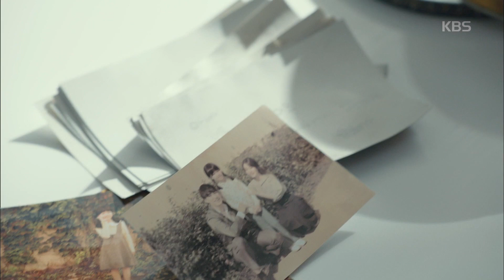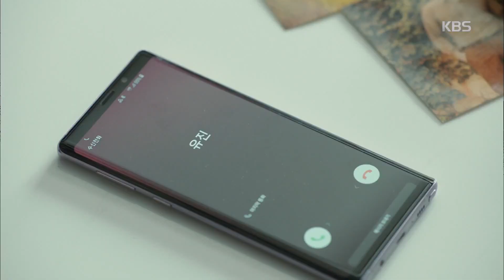최고의 이혼 - [가족 회의 돌입!] 두나의 가족에게 찾아가는 태현네 가족! 20181127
최고의 이혼 - [가족 회의 돌입!] 두나의 가족에게 찾아가는 태현네 가족!